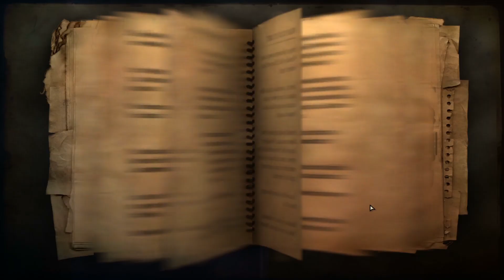Far Cry 2 | Ch. 13 "In The Zone"